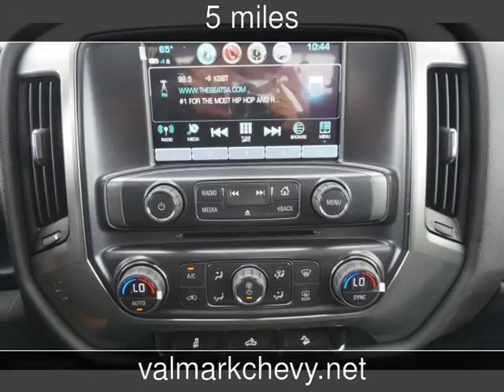2018 Chevrolet Silverado 1500 LT New Cars - New Braunfels,Texas - 2017-10-11